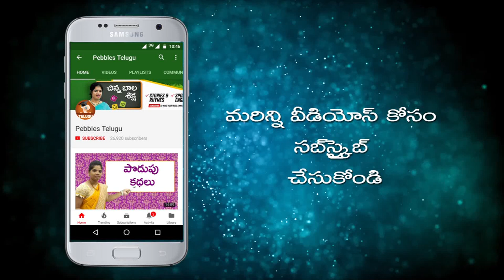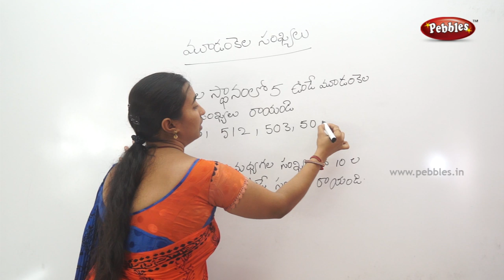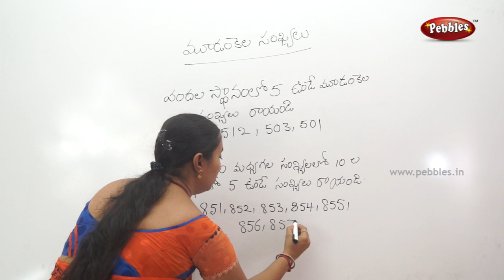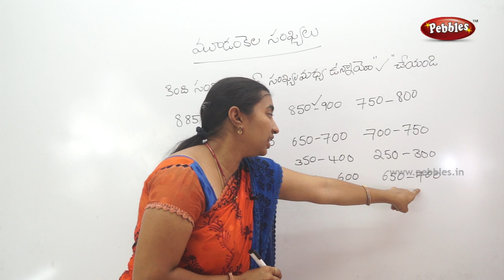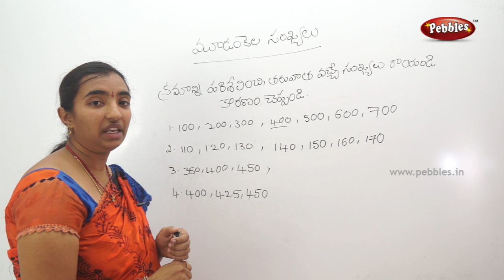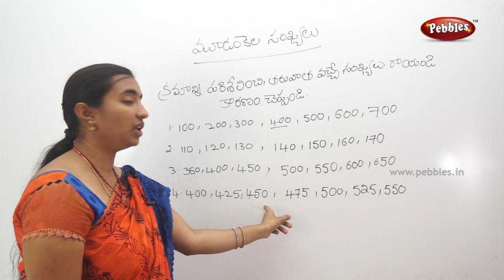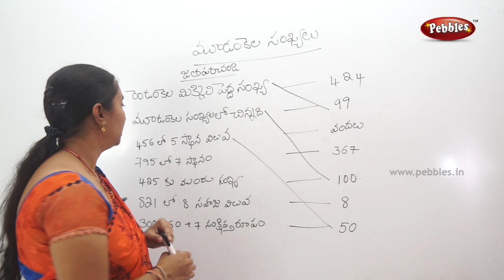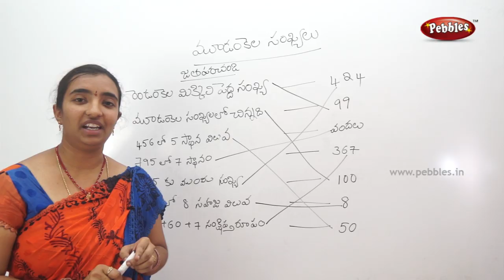Mathematics classes for class 2 in Telugu | Easy maths in Telugu